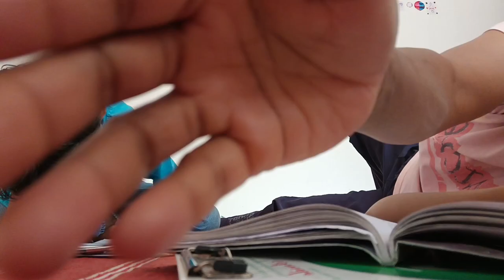डैडी गए ड्यूटी बच्चे जिद कर रहे हैं वड़ा पाव खाएंगे ❤️